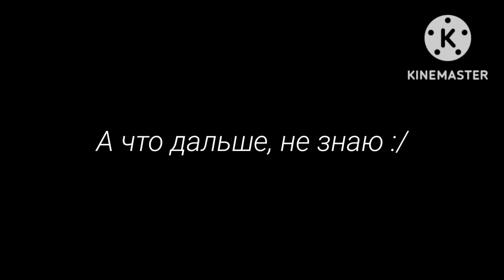[•|С днём рождения, Тиг. (Ну как-то так)|•]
Группа WhatsApp (Кто хочет поболтать/ролить и т.д. со мной и другими людьми (Ну и поздравить меня лично с днём рождения..?)